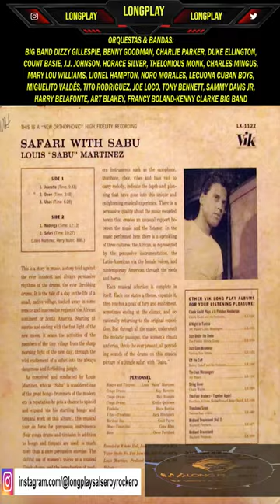"SABÚ MARTÍNEZ" (Fallecimiento) - 13/01/1979 - 45 años de su partida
HOY SE CUMPLE 45 AÑOS DE SU PARTIDA
EN ESTOS TIEMPOS HOY TENDRÍA 94 AÑOS DE VIDA
ARTISTA: "SABÚ MARTÍNEZ" LOUIS MARTÍNEZ (PERCUSIONISTA, MÚSICO DE JAZZ & COMPOSITOR)
FECHA DE FALLECIMIENTO: 13/01/1979
CIUDAD DE FALLECIMIENTO: ESTOCOLMO, SUECIA
ORQUESTA & BANDAS: